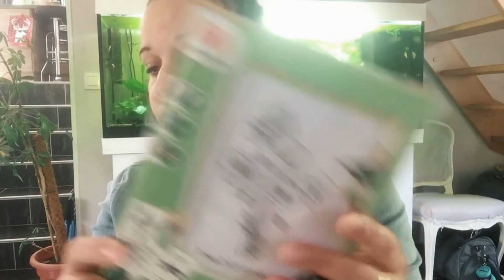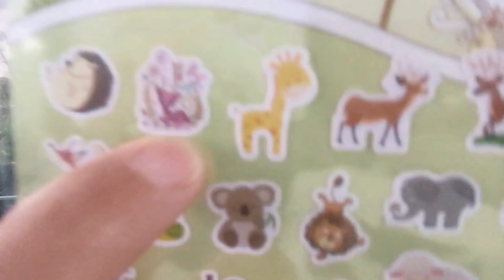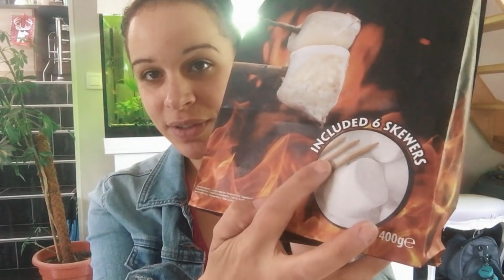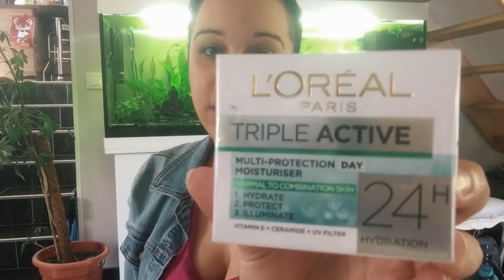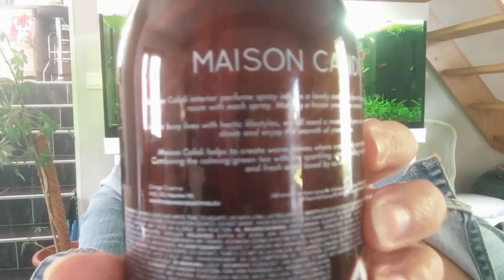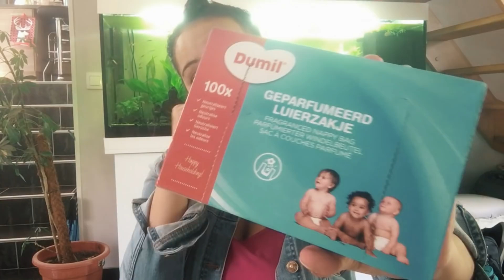Haul ACTION #50 - J'ai passssss l'temmmmmmps !!!!!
Bonnnnnjour !
On se retrouve aujourd'hui pour un petit haul Action !

Vous pouvez activer les notifications 🔔 en haut à droite sous la vidéo pour être informer dès qu'une nouvelle vidéo est en ligne !

Bon visionnage !!! 💋💋💋

🎼 Musiques dans cette Vidéo  :
- Thème principal :